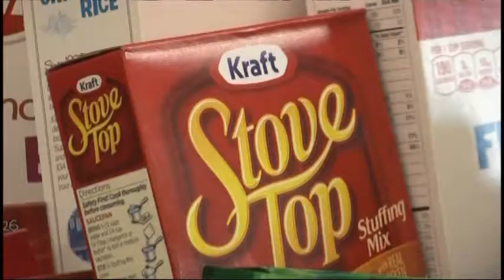Munising News helping with TV6 Canathon effort